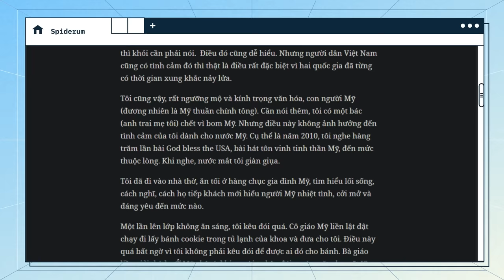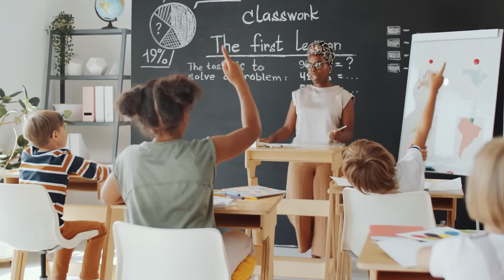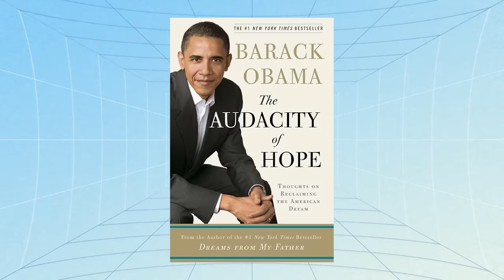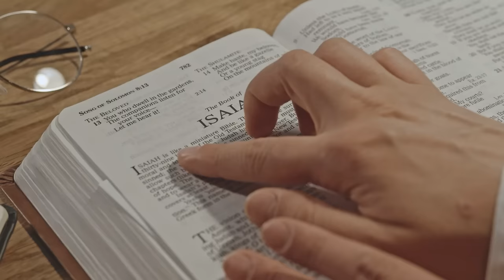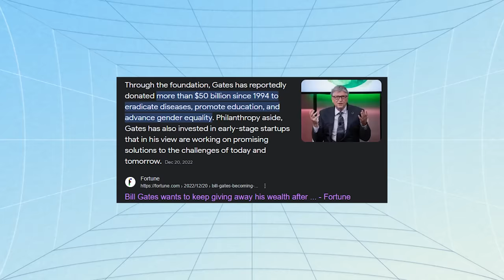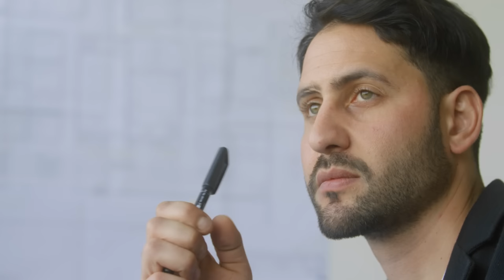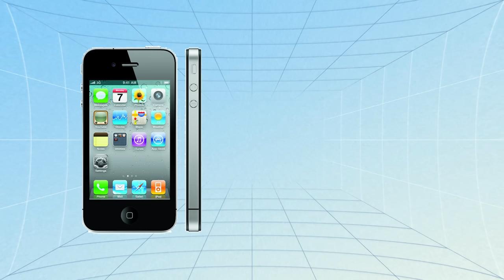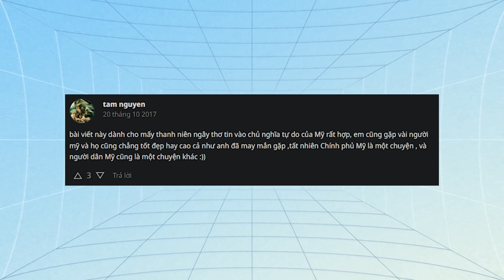HOA KỲ TRONG TÔI | Sangdo | QUAN ĐIỂM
Giờ này tháng trước, Hà Nội đã hân hạnh chứng kiến cuộc viếng thăm từ tổng thống Biden, nhằm cải thiện mối quan hệ giữa Việt Nam và Mỹ. Còn ngày hôm nay, hãy cùng Spiderum khám phá góc nhìn Hoa Kỳ từ Sangdo - một người Việt sống tại đây.

Lưu ý, để bảo toàn quan điểm của tác giả, chúng mình quyết định không can thiệp vào bài viết, dù chỉ một chữ. Ở cuối video, Spiderum sẽ trích dẫn thêm những góc nhìn từ các user của nền tảng để cân bằng góc nhìn.

Và giờ thì, đến với bài viết “Hoa Kỳ trong tôi” thôi nào!

Các đầu sách bạn có thể quan tâm:
Nội dung:
00:00 - Start
06:40 - Từ triết lý Spiderman đến  đường lối đối ngoại Hoa Kỳ
11:13 - “Hitler xấu nhưng không xấu như bạn tưởng!”
14:58 - ĐIỂM YẾU NỀN GIÁO DỤC HOA KỲ - RANH GIỚI TỰ DO VÀ NH N BẢN
17:03 -  SỰ SỤP ĐỔ CỦA LÝ THUYẾT KINH TẾ MUA SẮM
18:37 - Outro
Bài viết: HOA KỲ TRONG TÔI
Được viết bởi: Sangdo